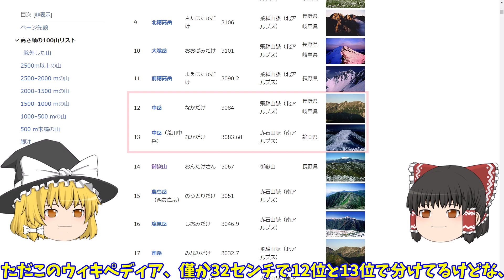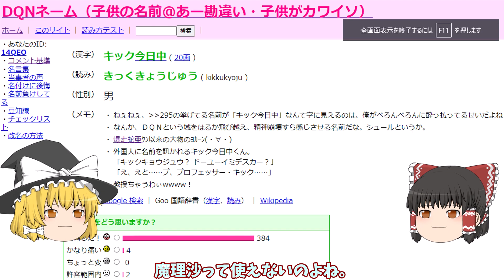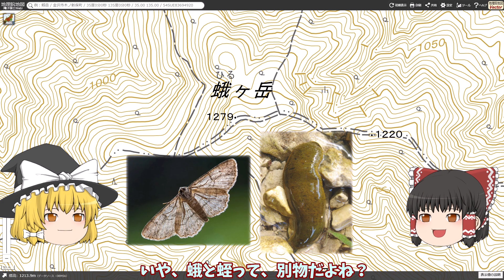名前も高さも同じ。そんな“同名同高”の山を10組、集めてみた。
01:01甲斐駒ヶ岳と木曽駒ヶ岳
01:31越後駒ヶ岳と越中駒ヶ岳
02:53北海道駒ヶ岳と焼石山系駒ヶ岳
04:04北アルプスの中岳と南アルプスの中岳
04:51南アルプス上河内岳と小河内岳
05:48八ヶ岳の三ッ頭と鋸岳の三ッ頭
06:40八ヶ岳の編笠山と鋸岳の編笠山
07:12大雪山系の黒岳と大菩薩連嶺の黒岳
08:54北アルプスの黒沢山と中央アルプスの黒沢山
09:39北アルプスの太郎山と日光の太郎山
11:22おまけ

ヤマレコ・ヤマプラ（山と高原地図）（2024年3月27日まで）
ヤマレコ・横岳・編笠山（南ア）（isseinose様の記録）

ＢＧＭ
「ニコニ・コモンズ」様から